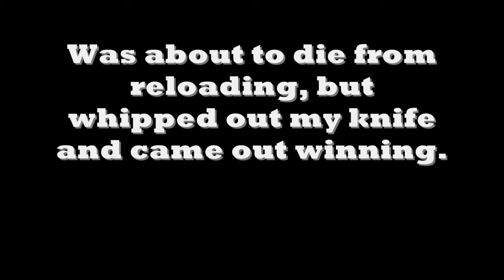Project Blackout: Kill of The Week #2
Gameplay footage of Project Blackout.

My Computer Specs:
2009 Sony Vaio
Intel Pentium Dual-Core Processor 2.00GHz
2GB RAM
160GB HDD

Screen Capture Software:
FRAPS